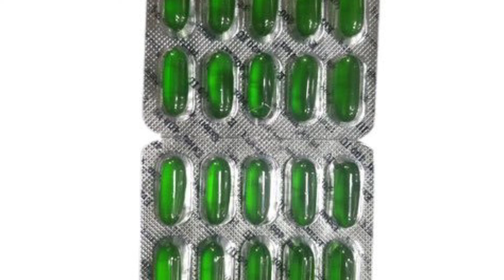Hair pack / ಯಾವುದೇ ಕೂದಲಿನ ಸಮಸ್ಯೆಗೆ ಬೆಸ್ಟ್ ಹೈರ್ ಪ್ಯಾಕ್